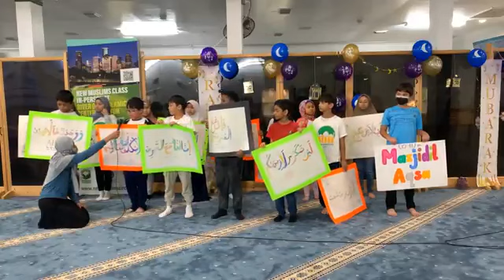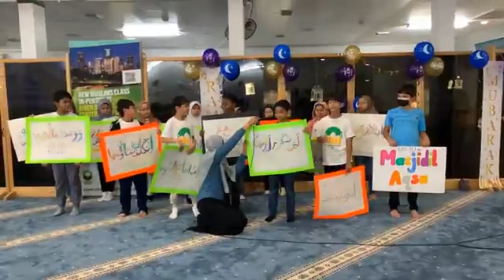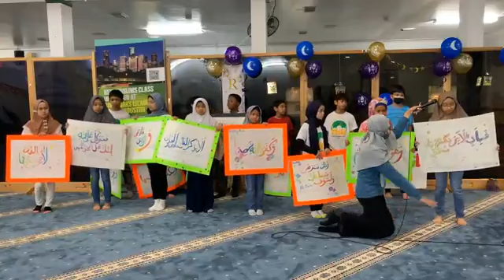Ramadan School Student’s Performance (Sat, Apr 15, 2023) - Long Version